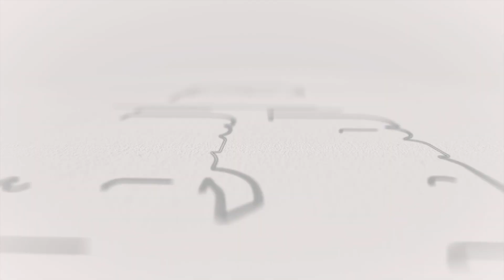السؤال المهم .. مش امتى ! - سلسلة السؤال المهم - أبونا داود لمعي